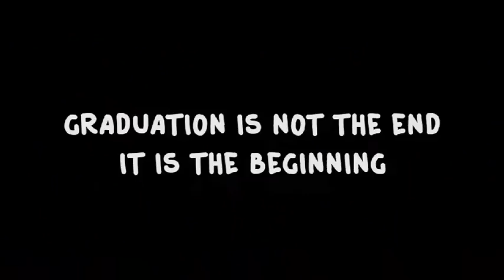WISUDAWAN - Music Video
Sebuah lagu untuk para wisudawan sebagai tanda apresiasi dari kami.

Video by : Teknik Industri 2017